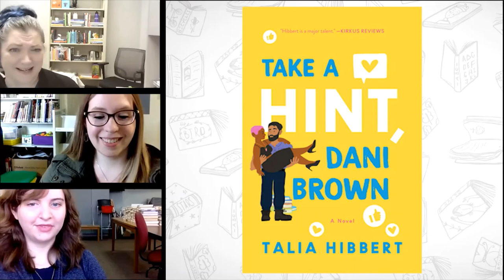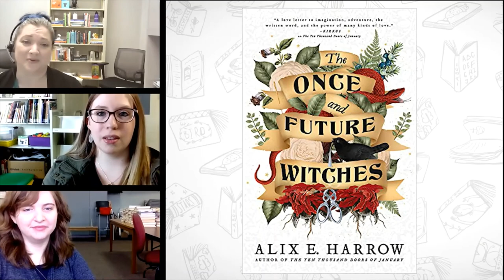Best Fiction Books of 2020 with the Booklovers Podcast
Jordan, Shayna, and host Laura share their favorite books of 2020 during this episode of the Booklovers Podcast.Books talked about:

➡️The Invisible Life of Addie LaRue by VE Schwab

➡️The Once and Future Witches by Alix E. Harrow

➡️Ghosts of Harvard by Francesca Serritella

The Clermont County Public Library informs, engages, and inspires.